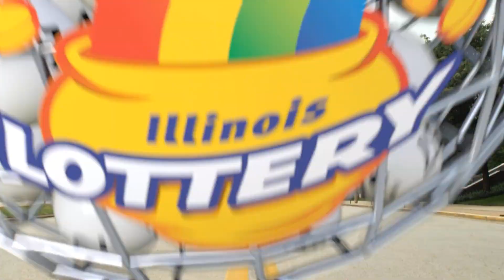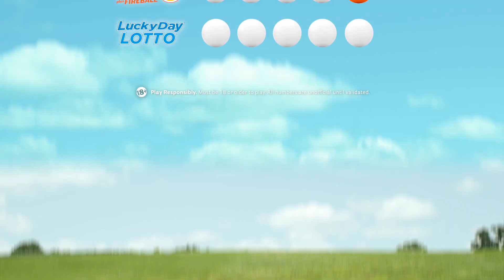IL Lottery Evening 11/16/2018